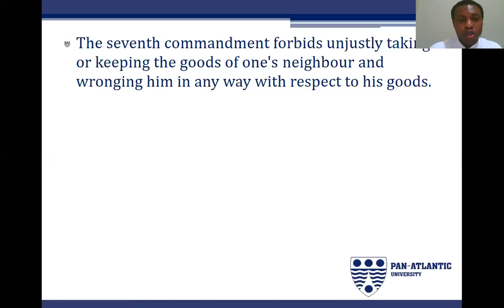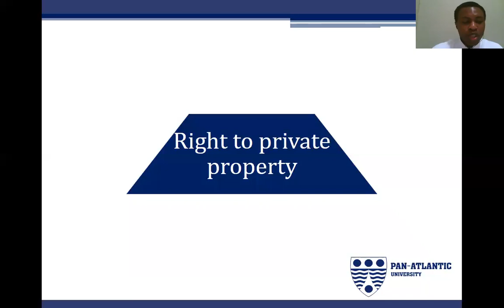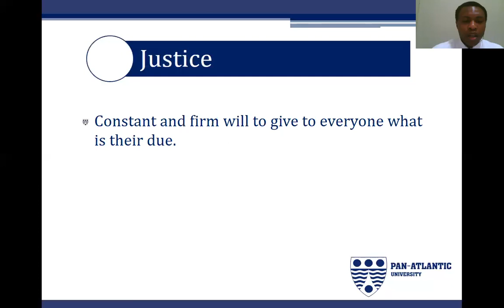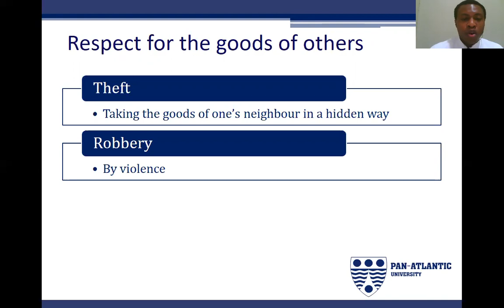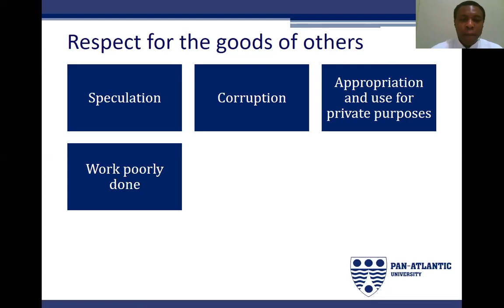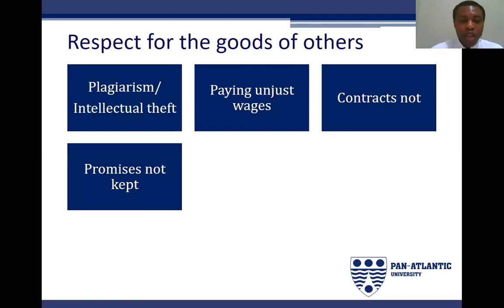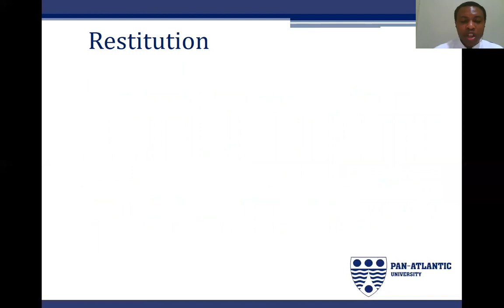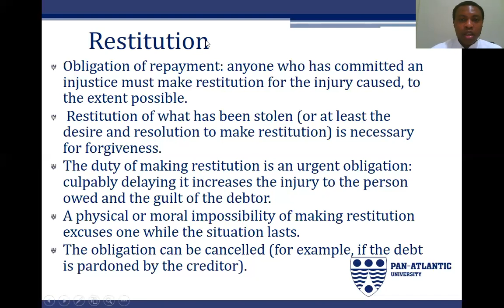36 7th commandment